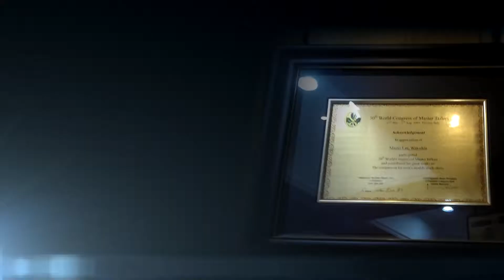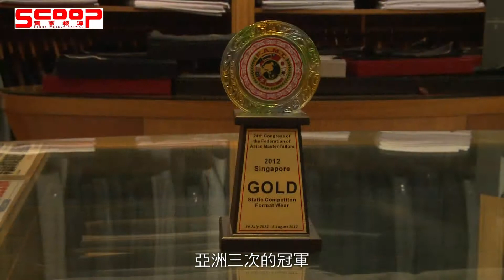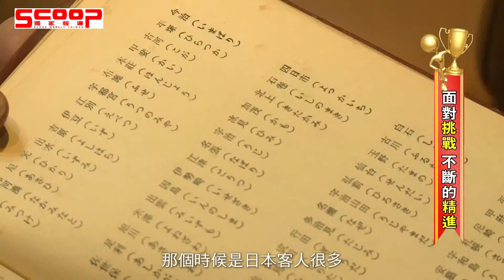世界冠軍李萬進《獨家報導》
凡事細心 細膩 細緻的個性
使得李萬進做的西服
有別於一般的西服店
接觸的客人都是政商名流
就連陳水扁兩屆總統就職典禮
所穿的西裝和神探李昌鈺的西服
也都出自李萬進之手